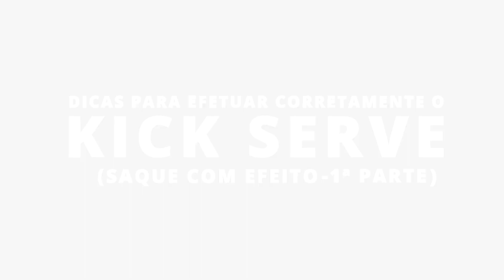INTRODUÇÃO AO "KICK SERVE"- BLOG BEM SACADO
Um dos golpes mais importantes no tênis é o saque, principalmente o segundo saque.  O segundo serviço tem que ser uma arma a seu favor e não um presente ao seu oponente.  Neste video apresentamos a importância de se ter um bom saque. O professor Prado mostrará em breve, em dois capítulos, 5 dicas técnicas de como você deve efetuar o conhecido "Kick Serve, o serviço com topspin. Este serviço é muito eficiente pois a bola quica alto e com um efeito para o backhand do seu oponente, dificultando o seu retorno.

SOBRE O BEM SACADO

Somos três amigas com personalidades diferentes que nos unimos por uma única e grande afinidade: o Tênis.

O projeto Bem Sacado é assim, diverso, divertido, pessoal como um ótimo papo informal onde falamos sobre este esporte tão fascinante.

Aqui você vai encontrar vários assuntos relacionados ao universo do Tênis, desde nossas próprias experiências, dentro e fora da quadra, como também: dicas de saúde, técnicas e táticas, moda, alimentação, comportamento, histórias de superação entre outros.

Vale a pena você dar uma conferida, pois com certeza encontrará algo interessante que acrescentará benefícios no seu esporte e no seu dia a dia!

Categoria  Pessoas e blogs
Categoria: Esportes